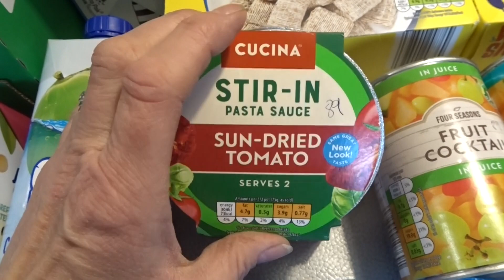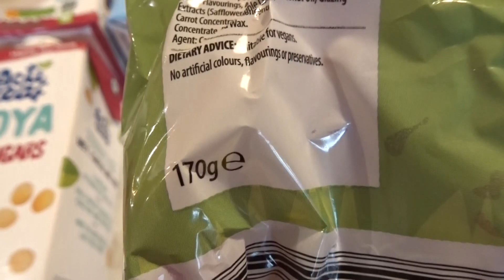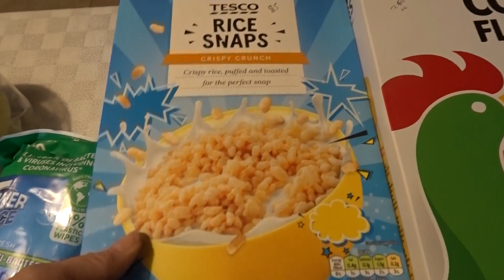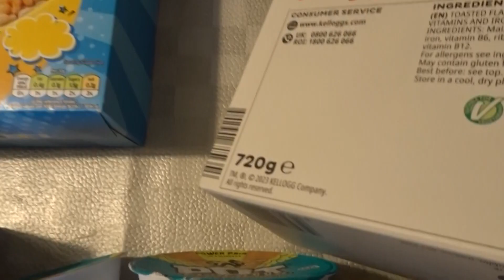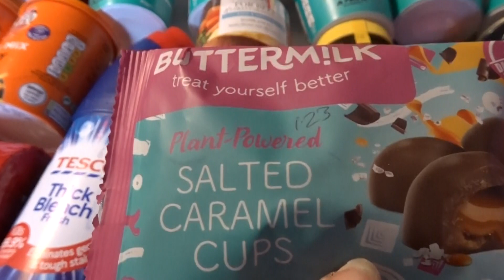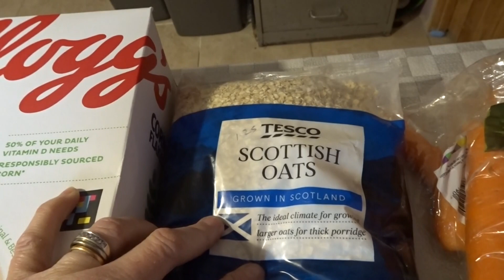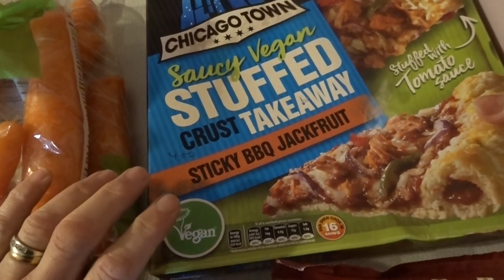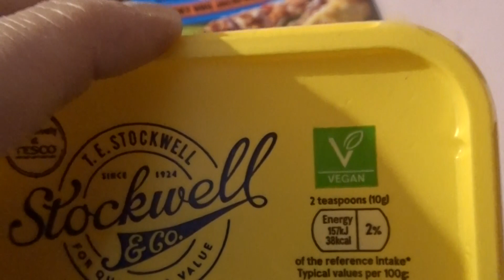Aldi and Tesco shopping haul. April 23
I went of th Aldi and Tesco to stock up after Easter. I am getting more and more shocked at the prices. My husband loves Heinz beans but I think it's time he found a new cheaper favourite!